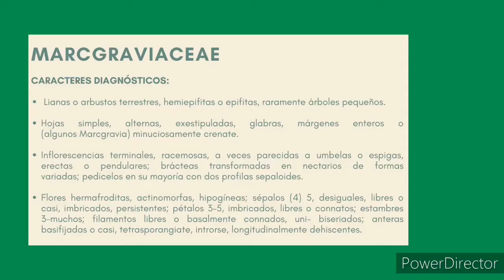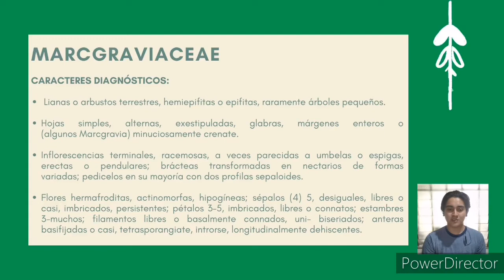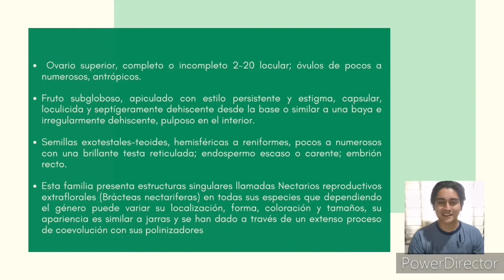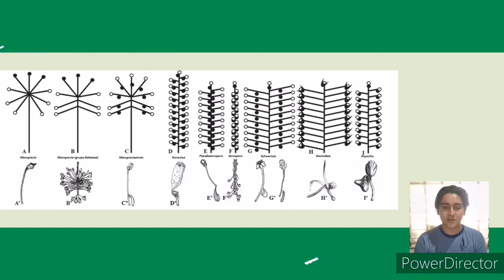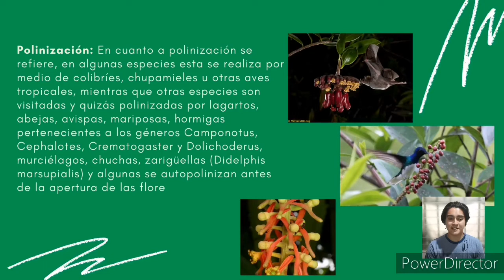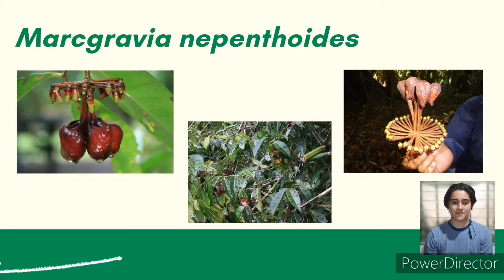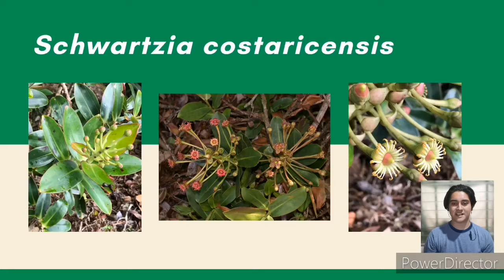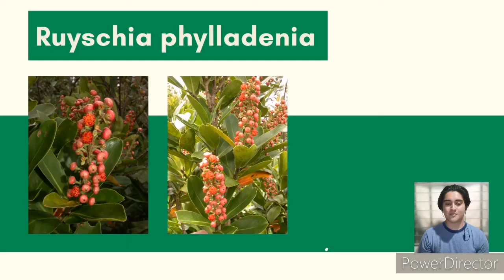Familia Marcgraviaceae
En esta ocasión les traigo un vídeo explicativo sobre la Familia Marcgraviaceae perteneciente al orden Ericales.